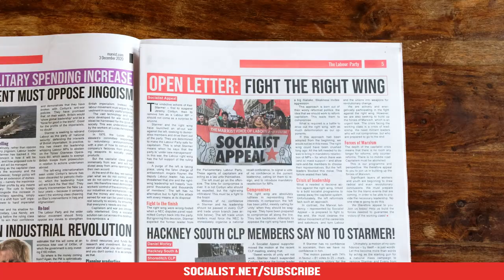Build the revolutionary press! Subscribe to Socialist Appeal!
"We are entering into a new period of history - one of crises, instability, and mass movements. The ideas of Marxism have never been so relevant, as millions seek an alternative to this rotten system. The fightback must start today!

Socialist Appeal is the Marxist voice of labour and youth. Unlike the billionaire press, we have no big-business backers. We rely on the small contributions of ordinary people - and that is just the way we want it!